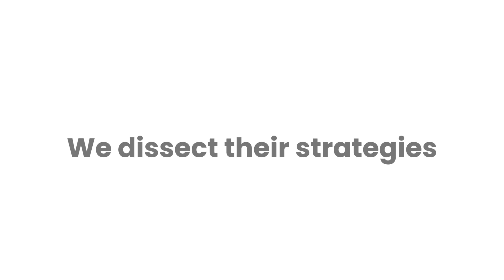Quit Losing Talent - Mike Harbour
Quit losing talent! Mike Harbour, President of Harbour Resources and leadership development expert, shares his insights on leadership training and development in the healthcare industry. Mike also discusses the challenges faced by mid-level leaders, such as the shortage of workers and the lack of purpose in their work. He highlights the significance of effective communication and the need for leaders to model good communication skills.

This podcast is powered by LeggUP, the all-in-one talent development solution that combines seamless onboarding, assessments, tailored development plans, and high-impact coaching, to elevate your teams.

📌TALKING POINTS
04:18 Balancing Assertiveness with Kindness and Empathy
07:10 Managing Financial Motivation vs. Putting Goodness Out in the World
10:06 Helping New Leaders Model the Right Way to Cut Expenses
13:15 Challenges Faced by Mid-Level Leaders in Today's Market
18:29 The Importance of Effective Communication in Leadership
23:19 Building a Leadership Brand and Changing the Status Quo
29:02 Developing the Next Evolution of the US Healthcare System
34:02 Strategic Planning and Preventive Leadership

🌟ABOUT MIKE HARBOUR
Mike Harbour founded Harbour Resources with one mission - to help build great leaders. Starting his own personal and leadership development with 12 years in the US Army and then entering corporate America- Mike has coached, interviewed and mentored tens of thousands of leaders since 1999. Mike has worked alongside John Maxwell, Quint Studer and many more well-known experts in the leadership development industry.

Every week on the Talent Empowerment Podcast, Tom Finn, the dynamic Co-Founder and CEO of LeggUP, ventures into the minds of trailblazing CEOs, HR executives, and talent development savants from various industries to dive deep into their career paths, dissect their strategies for growing people-first culture in their organizations, and uncover how they’re driving talent innovation.